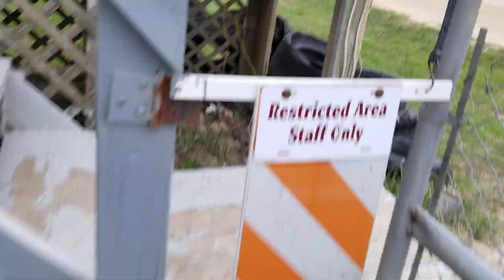Flat Run Speedway - Flat Run Wings Heat 1- Saturday April 24 2021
Darian Delattre Flat Run Speedway - Flat Run Wings Heat 1- Saturday April 24 2021